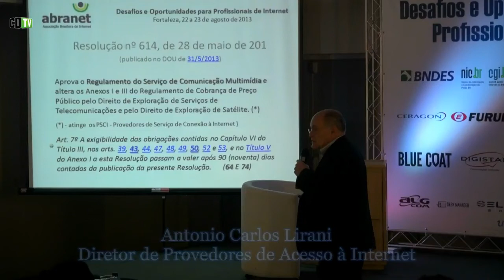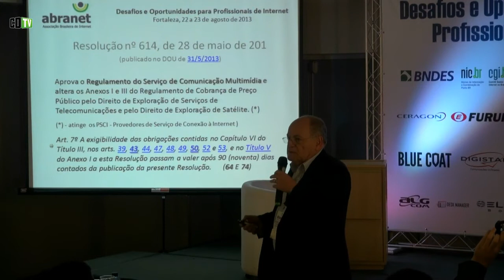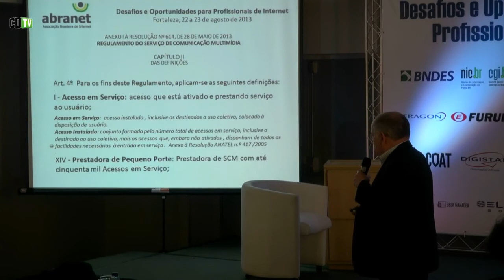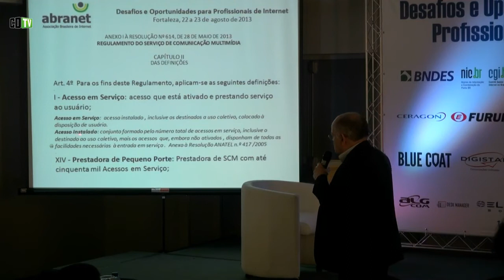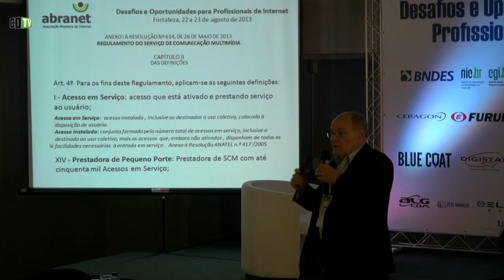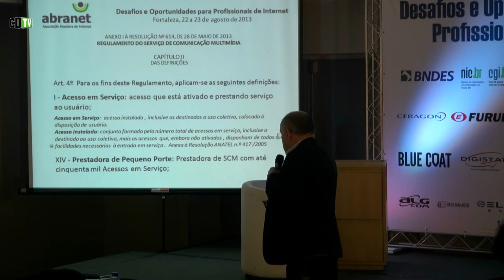Provedores ainda têm dúvidas sobre regulamento do SCM - Interpretação do Artigo 4º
O diretor de Provedores de Acesso à Internet da Abranet, Antonio Carlos Lirani, apontou os três principais artigos que preocupam a entidade, pois não ficaram claros quanto ao enquadramento das empresas e podem ter até criado três diferentes segmentos dentro de um mesmo mercado. Lirani participou do evento: "Desafios e Oportunidades para Profissionais de Internet", realizado, em Fortaleza, na semana passada.